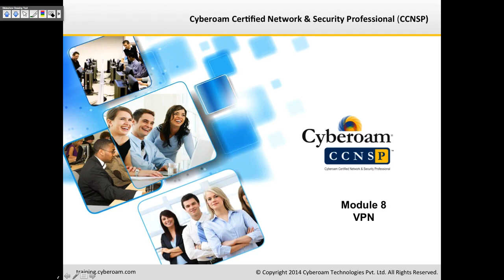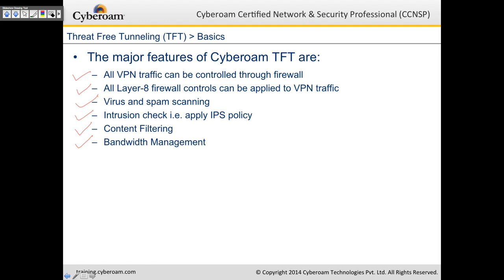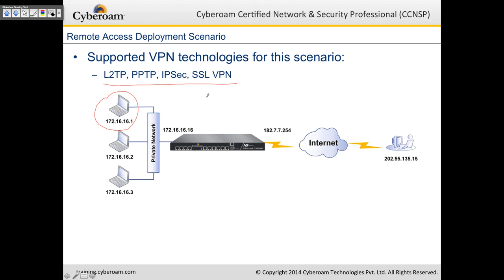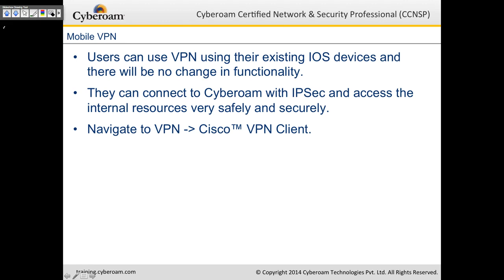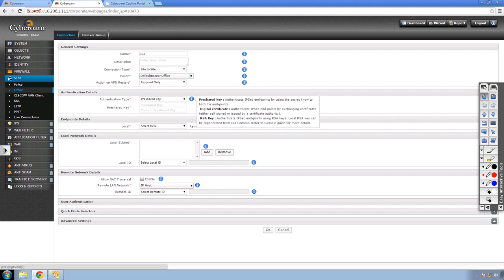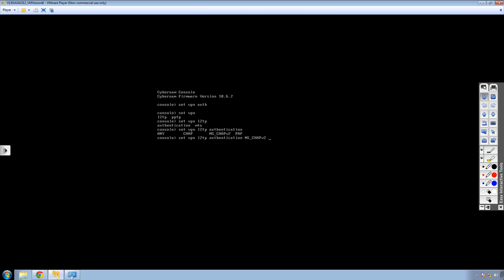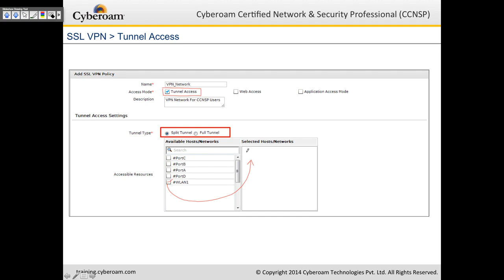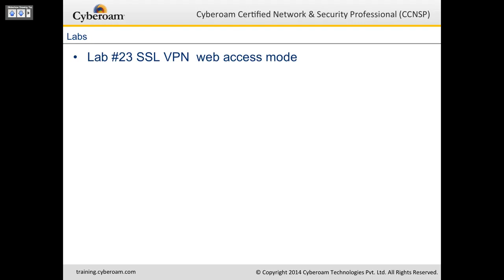Cyberoam Firewall Training VPN M-8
Complete Cyberoam Firewall Training
Cyberoam Firewall Training
Cyberoam Firewall
CCNSP Course
Module:- 8
Download PDF For off line Tutorial
Download PDF For Lab Tutorial